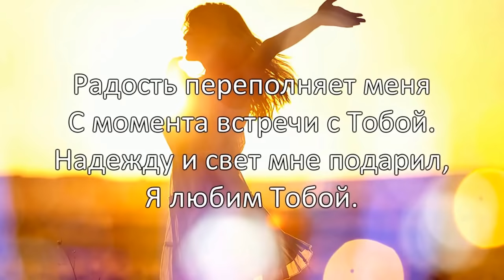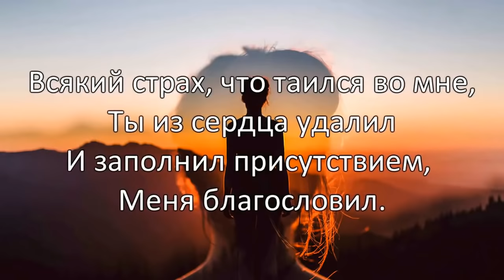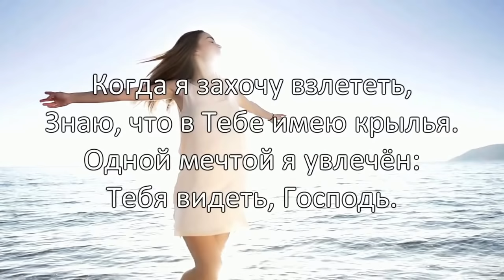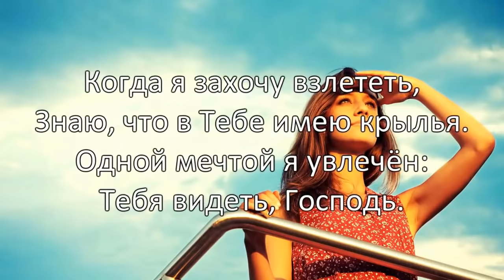Протестанты на Аляске. Alina Donica - Взлететь. Церковь Новый шанс Анкоридж.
Протестанты на Аляске. Alina Donica - Взлететь. Церковь Новый шанс Анкоридж.Protestants on Alaska. Church New chance of the USA. Anchorage.
Статистика (Материал из Википедии)
Согласно исследованию, проведённому в 2002 году Pew Global Attitudes Project, США — единственная из развитых стран, где большинство опрошенных людей выразило свою приверженность вероисповеданию, отметив, что религия играет «очень важную роль» в их жизни[2].

Американское правительство не ведёт официальной статистики по религии.
Следите за каналом! Задавайте вопросы. Постараюсь ответить. Спасибо что вы со мной!